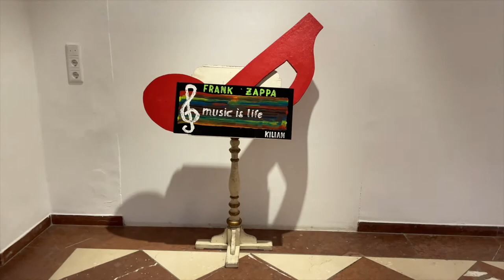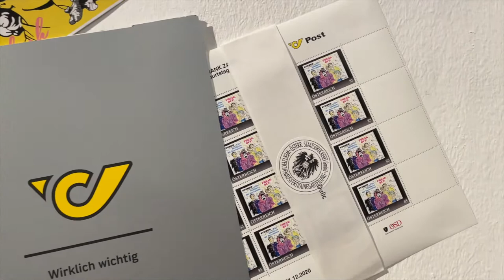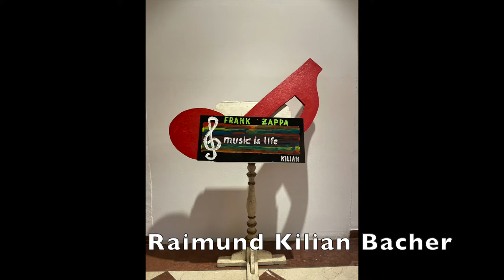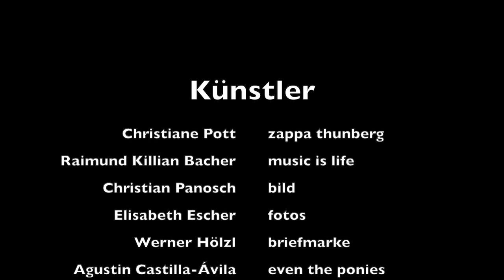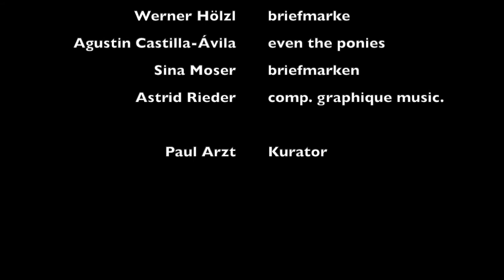Tributo alla Zappa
Virtuelle Ausstellung in der KHG Galerie "Tributo alla Zappa".
Bis die Galerien wieder öffnen ist die Ausstellung hier online zu besichtigen.

Weitere Links:
Astrid Rieder & Agustin Castillo-Àvlia
"compositions graphique musicale_52"

Katholische Hochschulgemeinde
Wiener-Philharmoniker-Gasse 2
5020 Salzburg

24. November 2020